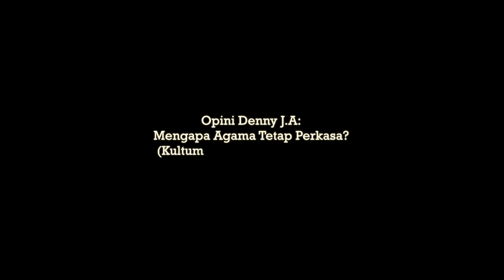[OPINI] Denny J.A: "Mengapa Agama Tetap Perkasa?" (Kultum Untuk Ramadhan 2017)